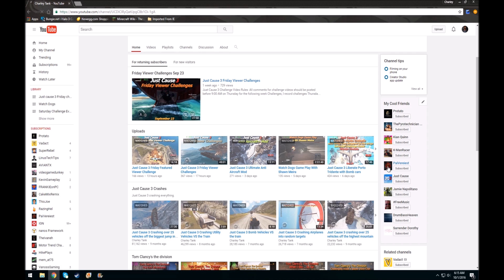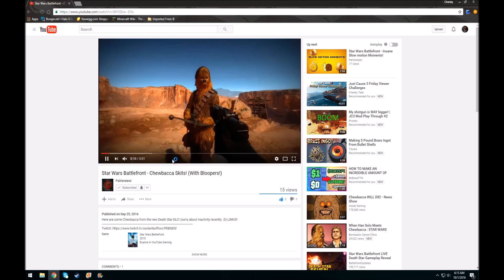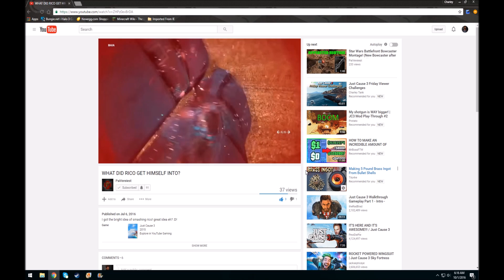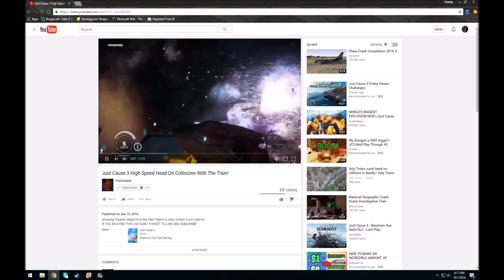Just Cause 3 Saturday Challenge Event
Just Cause 3 Challenge Video rules:
All times are (MDT) I record Challenges Wednesday Afternoon.
it's the only way to become a moderator in my live streams.
Game Servers
Gaveroid's Garry's Mod DarkRP Server - gmod.gaveroid.com